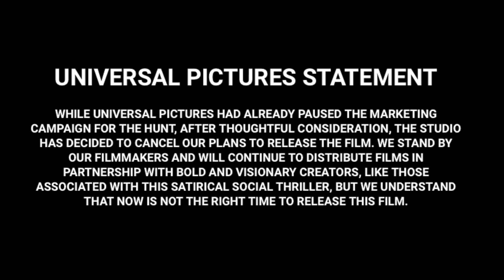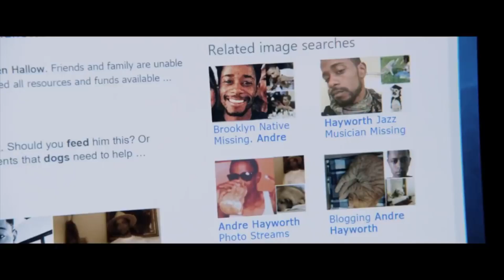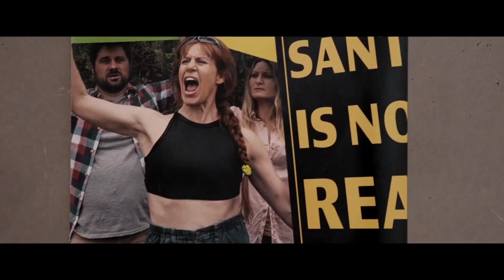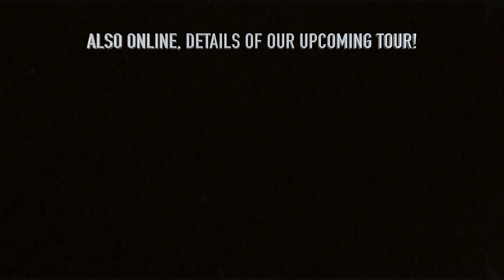Pulling The Hunt: right decision, wrong time?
In this week's episode, Dan looks at new news regarding The Hunt being pulled from release by Universal. Original story can be found here: